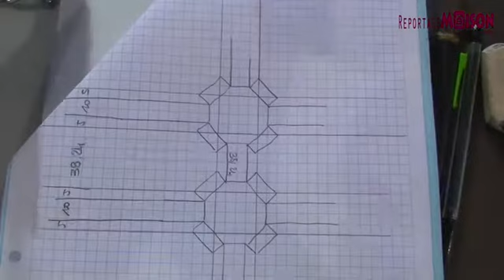ReportageMaison -Pietro Seminelli Maître Plisseur-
Les métiers de la main et de la rareté se trouvent aussi dans le monde de la décoration et de l'architecture d'intérieur qui cachent des expertises rares, des savoir-faire d'exception.Parmi eux :...